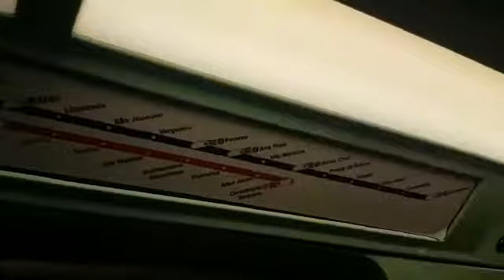Metrô SP Trecho entre Santa Cecília e República no 215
Linha 3 vermelha
Créditos ao Guilherme